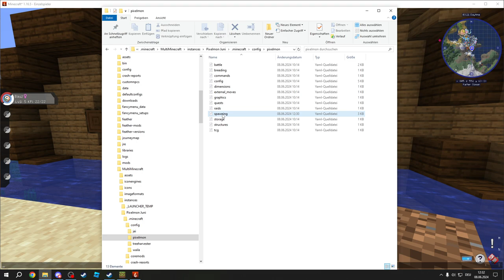Minecraft Pixelmon, mal anders #1: Anders spielen bringt mehr Spass und Abwechslung!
Es kommt der Server und immer wieder neue Livestreams auf Twitch.tv/DragoBasler von diesem Projekt, wo es hauptsächlich darum geht Pokemon zu fangen und Gebäude Rohstoffe zu sammeln!

Ein Let's Play zum Minecraft Mod Pixelmon Reforged und eigen ausgewählten Mods! Download des Modpacks auf Wunsch, da die meistens wieder gelöscht werden vom Provider!

Riesiger Pokemon Mod für Minecraft Java 1.16.5 bis hin zu 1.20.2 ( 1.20 unfertig)